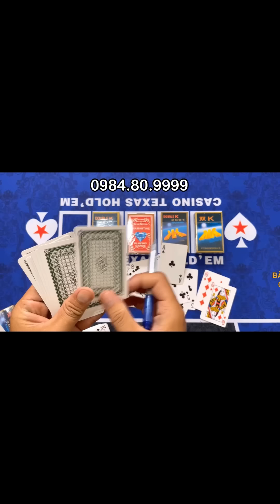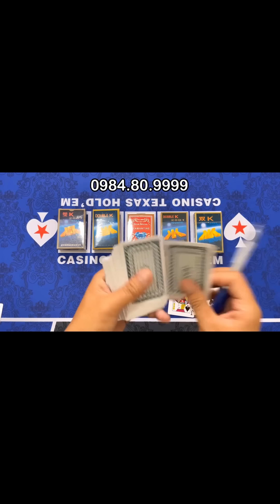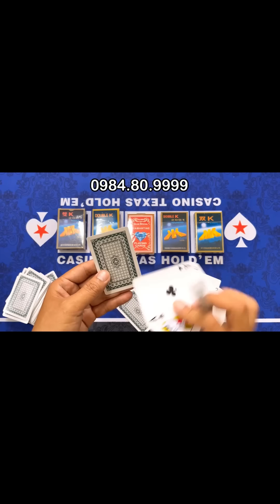kính áp tròng nhìn xuyên bài | kính mỹ 12 D mới nhất 2024 nhìn xuyên lá bài bịb